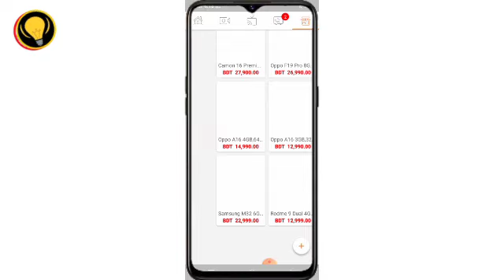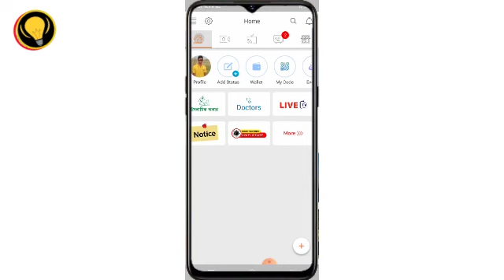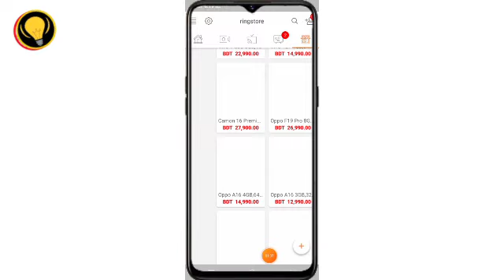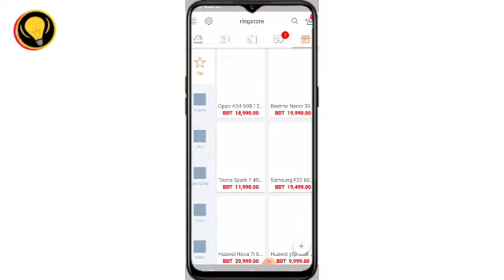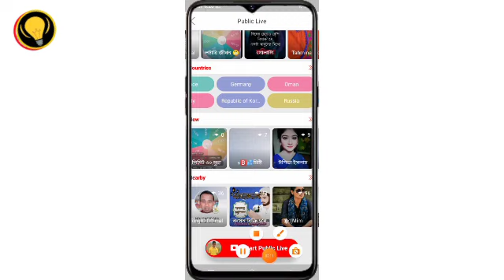Ring id today news live TV | ring id problems salve | ring id 2022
- it’s free